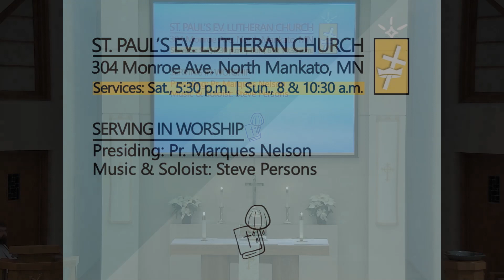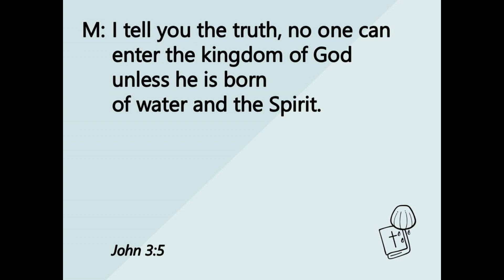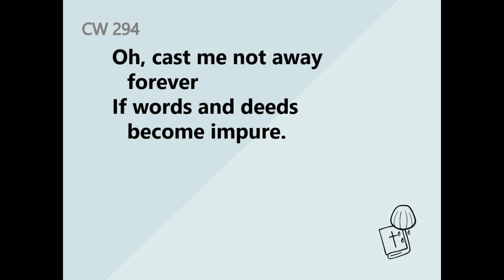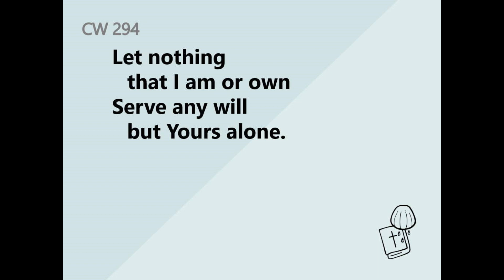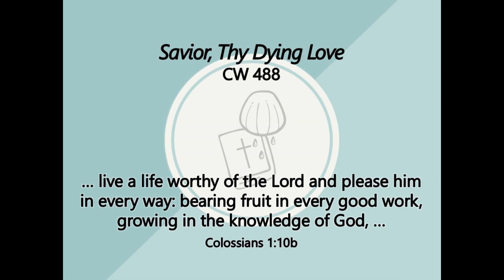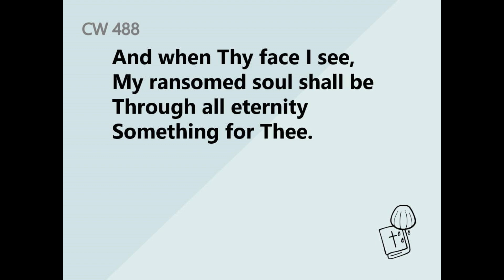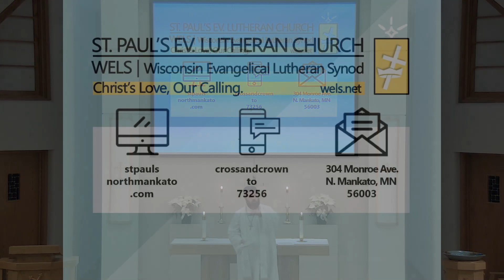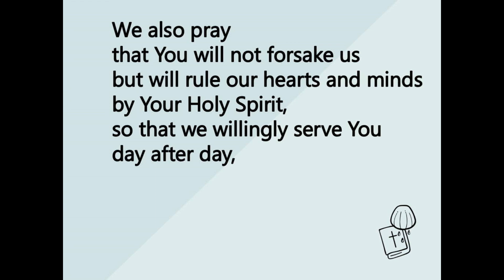January 10, 2020 Worship Service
Pastor Marques Nelson
Sermon Text: Hebrews 10:19-25
Sermon Theme: "Mission of the Church: Worship"